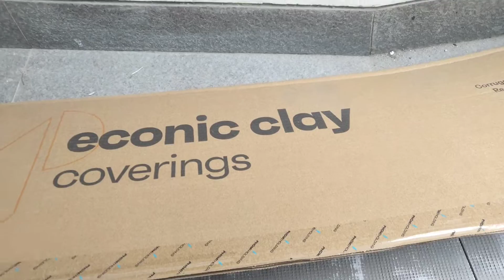phomi travertine baru!! tipe cloud abu nih yg penasaran, bungkus dinding di kelapa gading, Jakarta!!